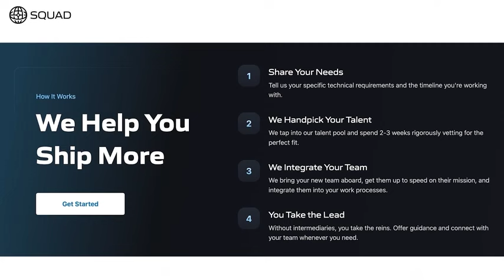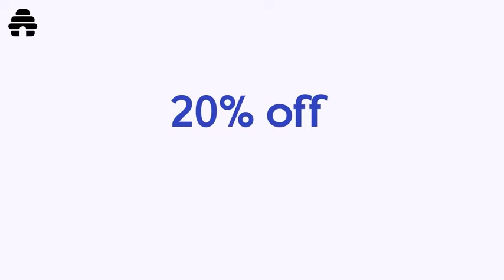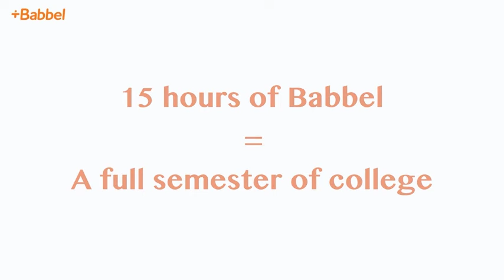Richard Hanania on Trump's Genius, Antisemitism, and Election Predictions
In this episode of Upstream, Erik Torenberg and Richard Hanania discuss the surprising support for Donald Trump within Silicon Valley, contrasting it with earlier elections. They also explore reasons behind this shift, such as anti-wokeness sentiments, dissatisfaction with left economic policies, and the Democrats' anti-tech stance. beehiiv: Head and use code "UPSTREAM" for 20% off your first three months.

The conversation also covers broader societal issues like the impact of religion, American Jews' political tendencies, and the strengths and weaknesses of America's socio-economic systems, and reflects on Elon Musk's political involvement and the rise of conspiratorial thinking in modern politics.

We’re publishing this conversation across Moment of Zen and Upstream since the themes are highly relevant to both shows.

🔥 Apply to join over 400 founders and Execs in the Turpentine Network

RECOMMENDED PODCAST: Moment of Zen

Every week, Erik Torenberg, Dan Romero, Antonio Garcia Martinez and frequent special guests discuss what's happening in technology, business, politics, and beyond.

🐝 Head to beehiiv, the newsletter platform built for growth, to power your own.

🌐 Ready to achieve your 2024 goals? Start learning a new language with Babbel in just three weeks. Enjoy app lessons, live classes, and podcasts designed for real-world conversations.

TIMESTAMPS:
(00:00) Intro
(00:19) Silicon Valley's Surprising Support for Trump
(01:20) Silicon Valley's Shift in Political Climate
(03:32) Richard's Political Evolution and Disillusionment
(04:27) Conservative and Liberal Ideologies
(09:03) Human Capital and Political Dynamics
(14:08) Sponsor: Squad | beehiiv | Babbel
(14:16) Religion's Role in Society
(35:25) Historical Context of Anti-Semitism
(36:12) Comparing Prejudices: Gypsies, Asians, and Religious Differences
(36:58) Rationalism vs. Conflict Theory
(38:00) The Role of Villainy in Political Narratives
(39:16) Conspiracies and Enlightenment Values
(41:30) The Impact of Conspiratorial Thinking
(49:43) Jewish Intellectual Influence
(52:09) DEI and Meritocracy in Silicon Valley
(53:56) America's Resilience and Future Challenges
(56:07) Immigration Policies: US vs. Europe
(1:01:44) Future of Political Parties Post-Biden and Trump
(1:07:27) Wrap